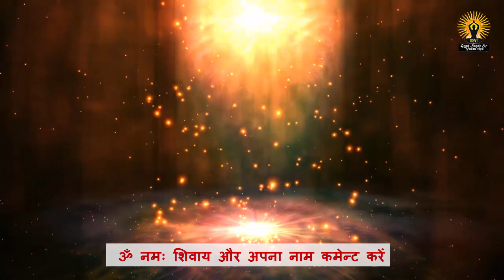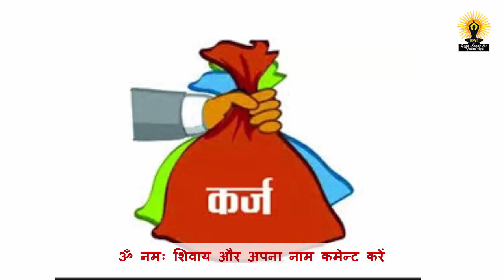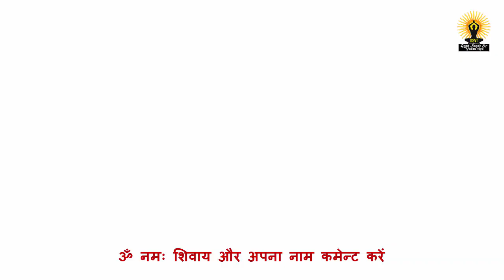26 नवंबर 2019 मार्गशीर्ष अमावस्या, कैसा भी कर्ज हो होगा दूर बस करे ये उपाय | Karz Mukti Ke Upay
26 नवंबर 2019 मार्गशीर्ष अमावस्या, कैसा भी कर्ज हो होगा दूर बस करे ये उपाय | Karz Mukti Ke Upay

Yadi Aap Karz se Mukti Pna Chahte Hai to Aap Margashirsha Amavasya ke Din is behad Hisaral Karz Mukti Ke Upay ko Kar

आइये जानते है कर्ज से मुक्ति पाने का उपाय जिसे आपको 26 नवम्बर मंगलवार के दिन यानि की भौमवती अमावस्या के दिन करना है साथ ही माता लक्ष्मी को प्रसन्न करने का उपाय भी जानते है